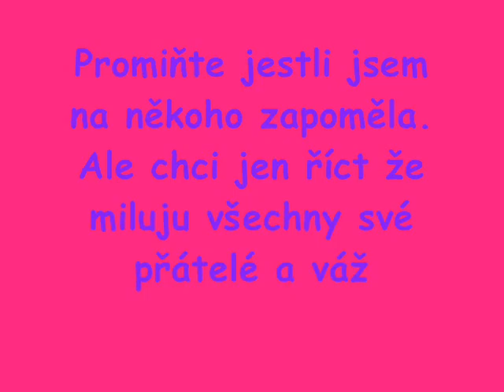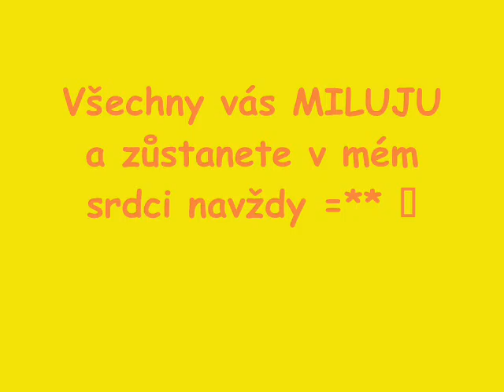moji BFF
Prostě o lidech kteří pro mě fakt hodně znamenají ♥♥.Jako je jich víc ale neměla jsem dostatek fotek... =) =(